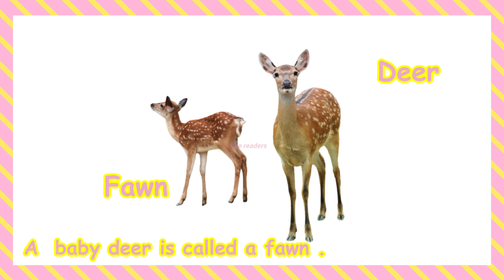Wild Animals for Kids | Wild Animals Sounds | Animals and their Babies l Animals and their Young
Animals and their Young Ones ,This is a fun and educational  video where children will learn animals and their babies names.
video designed by  little readers :))